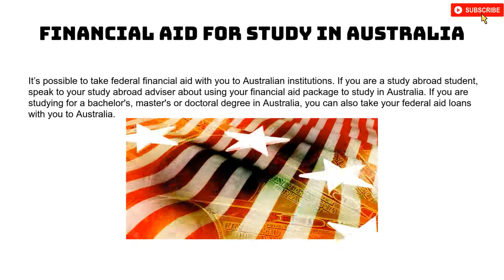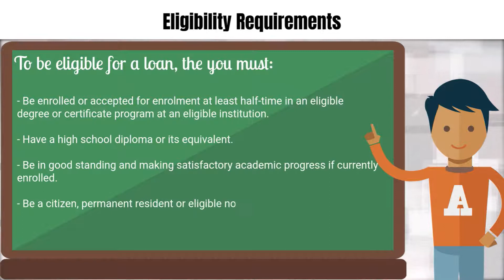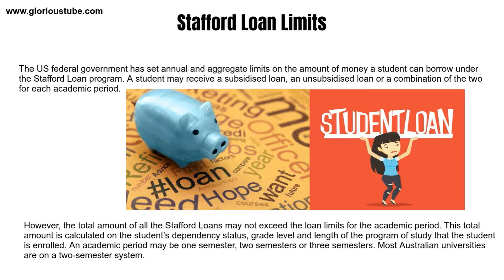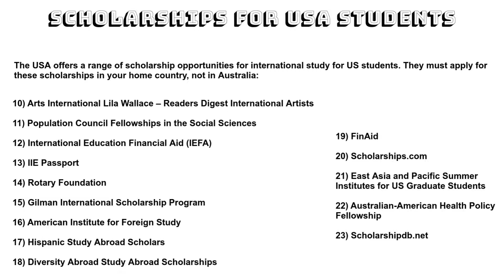Scholarships and Financian Aid for US Students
scholarships
 financial aid